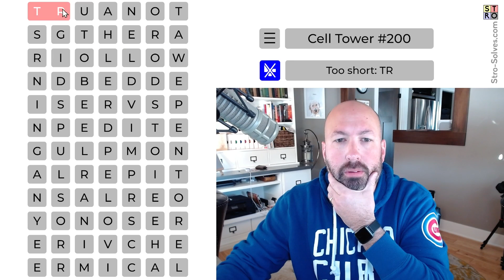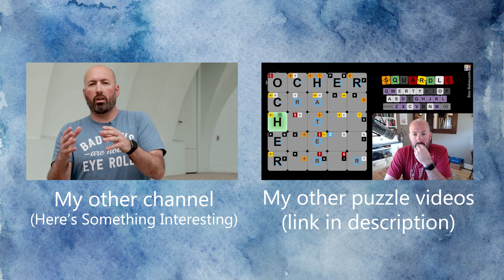Just go for it!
I'm Scott Strosahl, and today I'm solving 'Cell Tower' #200. Celltower is sort of like a word search with some extra twists.